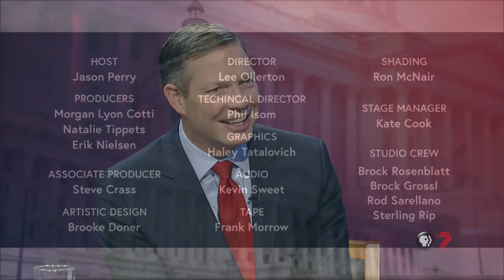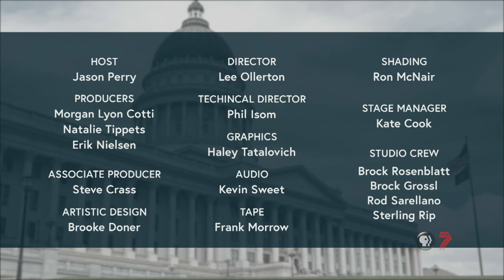2018 Election Certified, and Mia Love Speaks Out | The Hinckley Report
It’s official… the 2018 election has been certified. Ben McAdams wins by a slim margin, and Mia Love speaks out loudly about the race and what comes next for her. Prop. 2, the medical marijuana bill, passes…but it is already being parsed by the legislature. KUTV 2 News’ Heidi Hatch, former State Senator Scott Howell, and RNC Committe member Thomas Wright join Jason Perry on this week’s show.